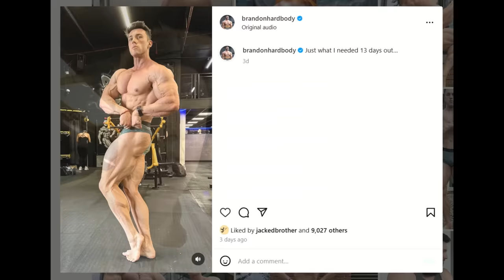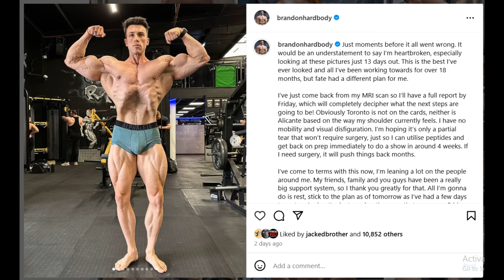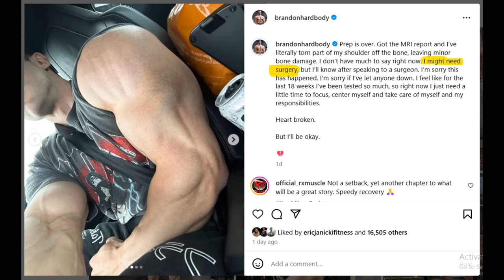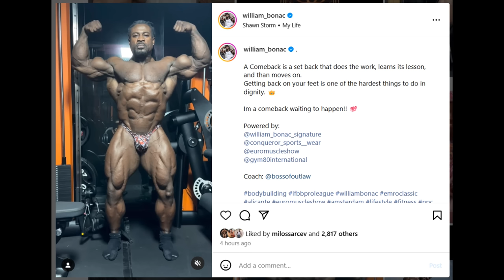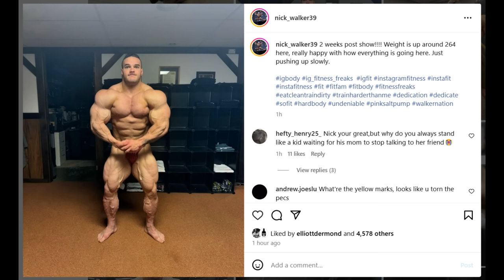Brandon Harding TORE HIS DELT at 13 Days Out + What Happened to William Bonac's ARMS? + Nick Walker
TIMESTAMPS
00:00 - Intro
00:10 - Brandon Harding TORE HIS DELT at 13 Days Out
04:54 - What Happened to William Bonac's ARMS?
09:29 - Nick Walker Update